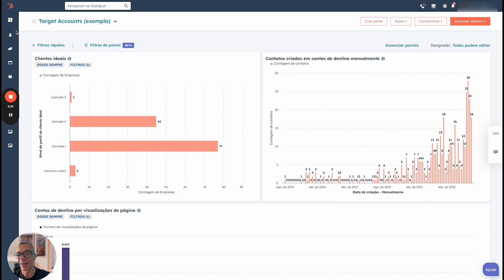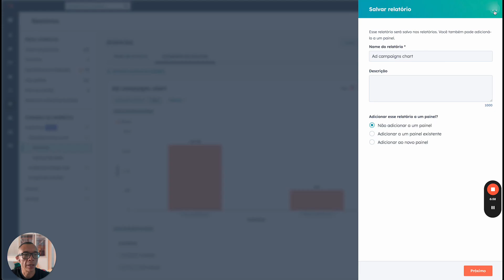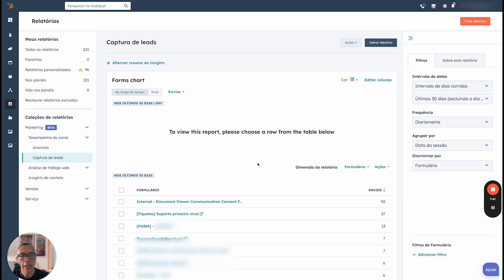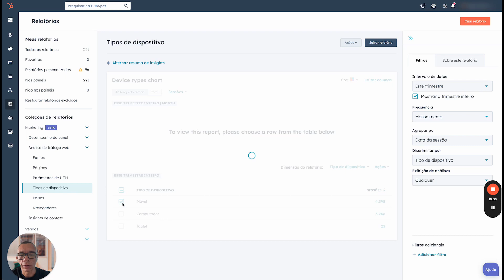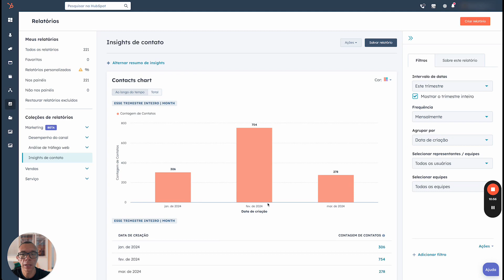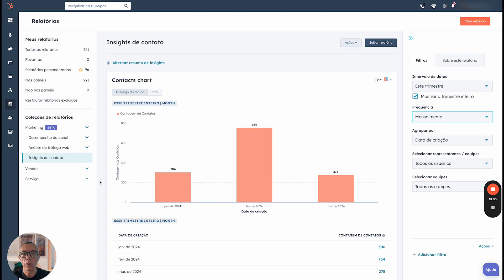HubSpot Marketing Hub [2024] - Coleções de Gráficos de Marketing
A HubSpot está organizando um conjunto de gráficos e indicadores de marketing na área de coleções de relatórios.

Nesse vídeo, vamos explicar como acessar e explorar os relatórios disponíveis.

Ficou com dúvida? Agende uma conversa totalmente gratuita sobre o HubSpot nesse ou me adiciona no LinkedIn

Assine nossa newsletter:
e receba todo mês as novidades da HubSpot no seu e-mail.

Sobre o canal Growth Hub:
É maior canal de conteúdos em vídeos sobre HubSpot no Brasil.
Toda semana tem um vídeo sobre  dicas, recomendações, melhores práticas sobre Marketing Hub, Sales Hub, Service Hub ou HubSpot Operations para ajudar você no crescimento do negócio com o HubSpot.